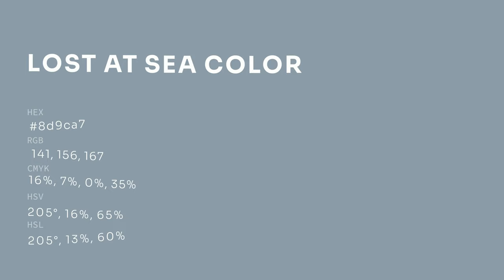Lost at Sea color 8d9ca7 hex color - Blue color - Warm color 8d9ca7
What color is Lost at Sea ? 8d9ca7 hex color - Blue color - Warm color 8d9ca7

Hex 8d9ca7 Color Code is also known as Lost at Sea color.

Hex 8d9ca7 Color code in RGB color code model is created after adding 55.29% red color, 61.18% green color and 65.49% blue color.
Hex 8d9ca7 Color code in CMYK color (process color) code model is generated after subtraction of 15% cyan, 6% magenta, 0% yellow and 34% black.